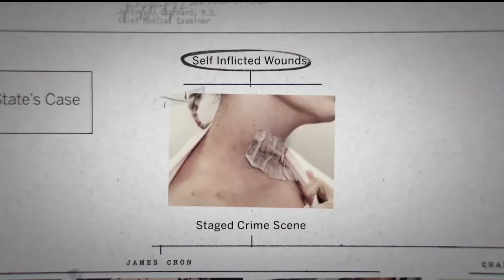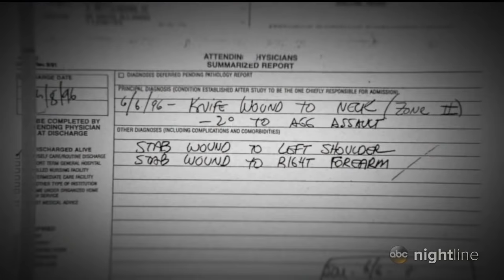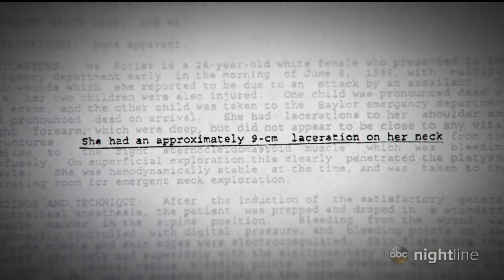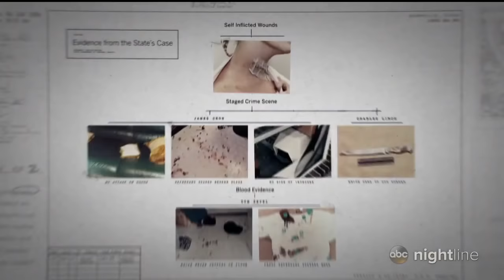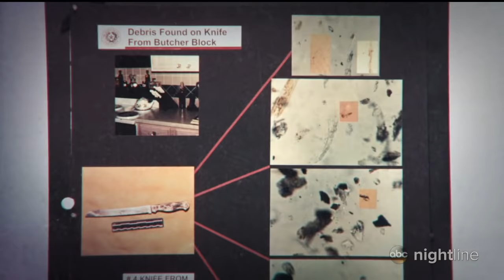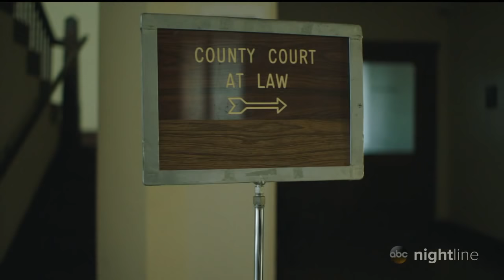'The Last Defense': An in depth look at the series exploring death-row convictions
Part of the series focuses on Darlie Routier, a woman on death row after being found guilty of killing her two sons.